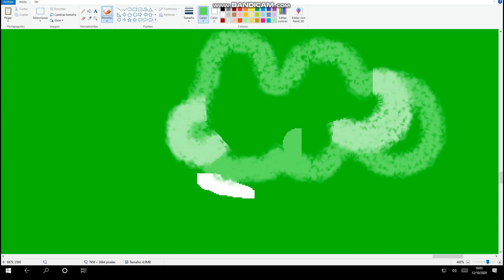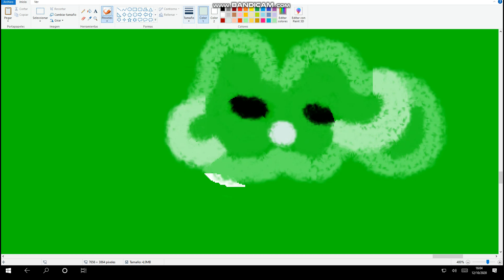En MI BAÑERA - Las canciones de la familia Blu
Ramoimo y Kimpie